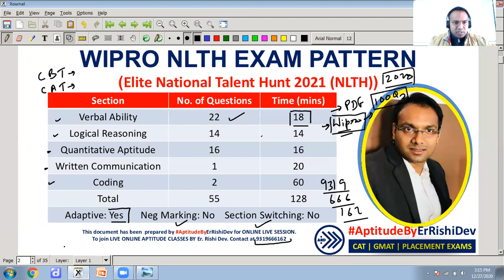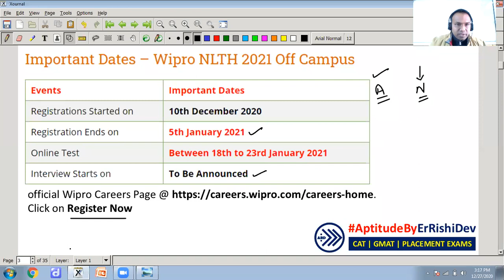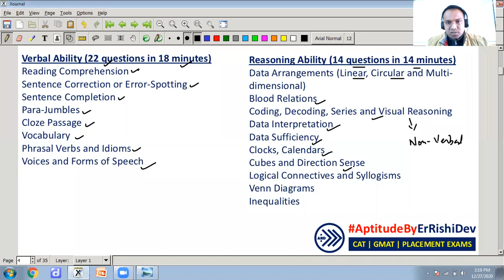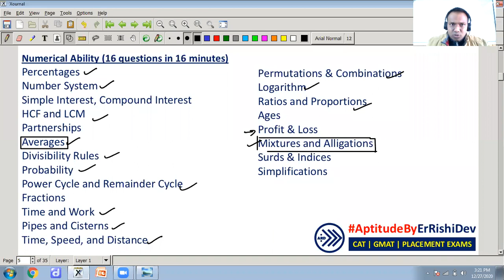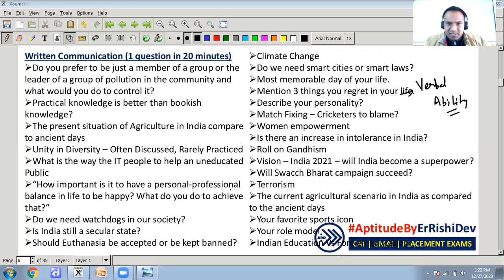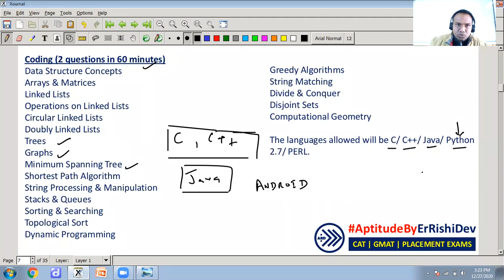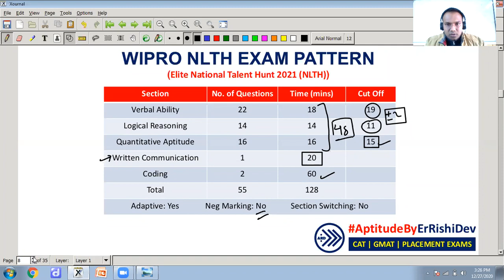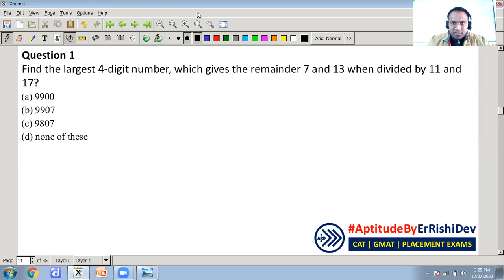WIPRO NLTH 2021 | Syllabus | Test Pattern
Crack WIPRO NLTH 2021

We deliver training for following domains:
JEE/NDA
CDS, AFCAT
Law Entrance/CLAT/AILET
Campus Recruitment/TCS/ELTMUS